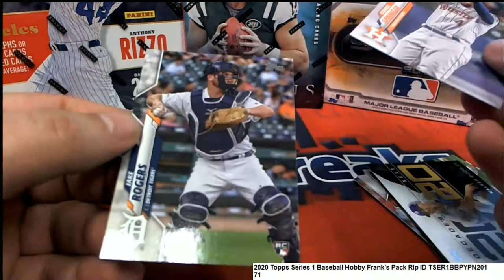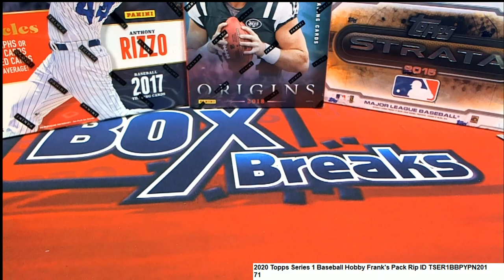2020 Topps Series 1 Baseball Hobby Frank's Pack ID TSER1BBPYPN201